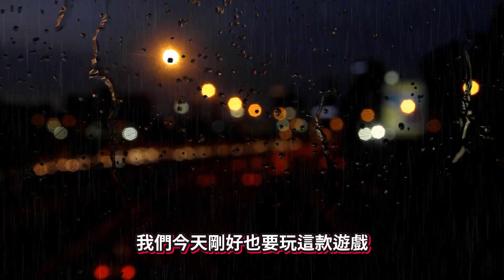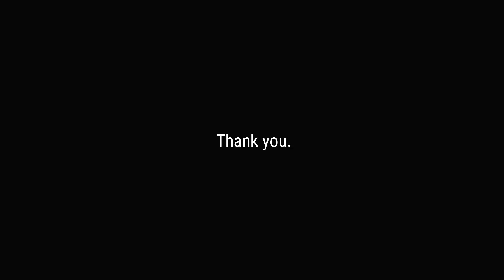目前最"逼真"的後房Game??? [The Complex: Found Footage] (全字幕)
有億點逼真喔😏

(晚上大約7:00出片)

➤➤➤➤相關連結➤➤➤➤
The Complex: Found Footage